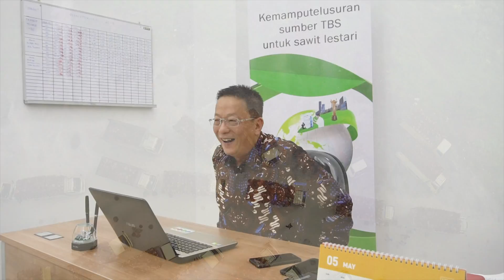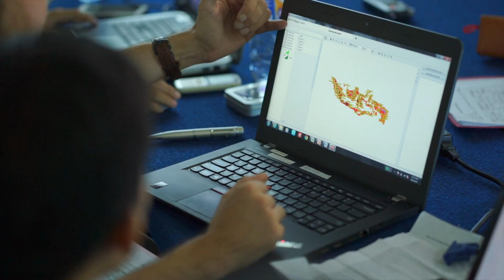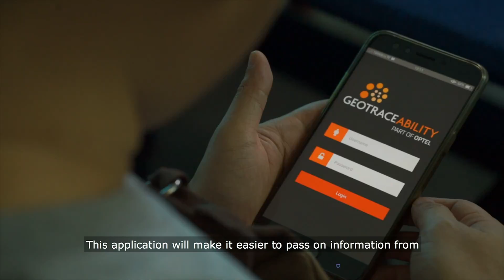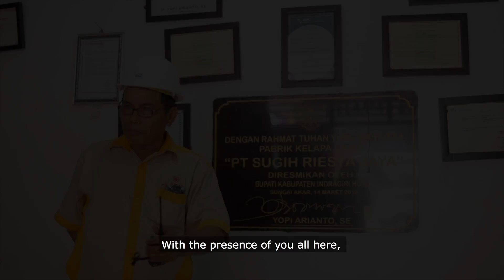Tracebility To Plantation is Possible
GAR and GeoTraceability collaborate using technology to enable independent supplier mills achieve traceability to plantation